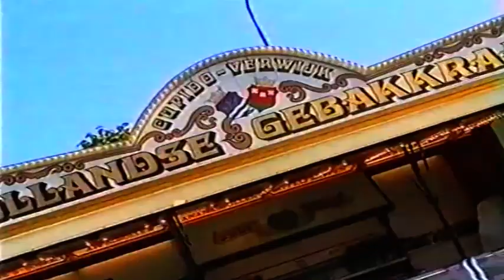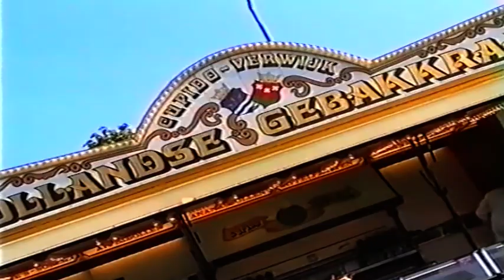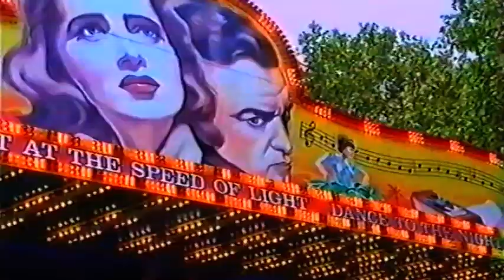0241 Zomerkermis Prinsenbeek 2010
Zomerkermis Prinsenbeek 2010
De zomerkermis van 2010 werd weer druk bezocht door jong en oud.
Mooi weer zorgde voor extra zomers plezier.